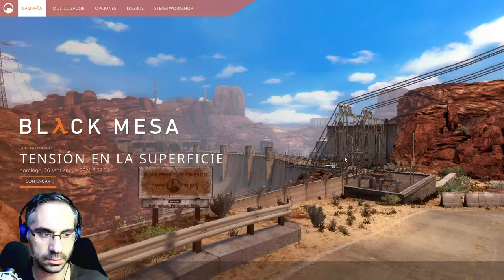Ejercito a mi - Black Mesa EP 10 | Killersamus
Madre mía la que se esta liando en Black Mesa, el ejercito viene a por mi con toda su artillería, ¿ saldré vivo ?